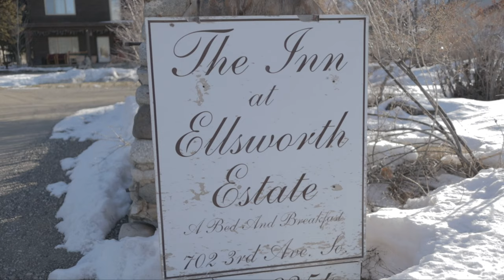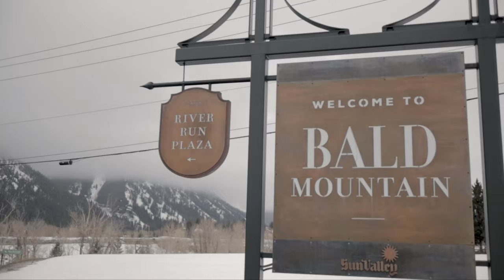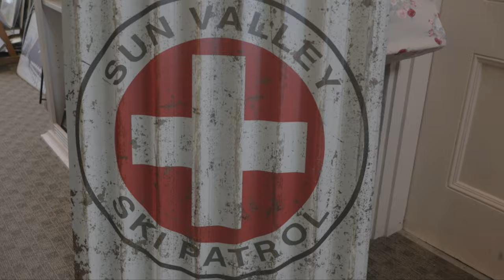Skiing in Sun Valley